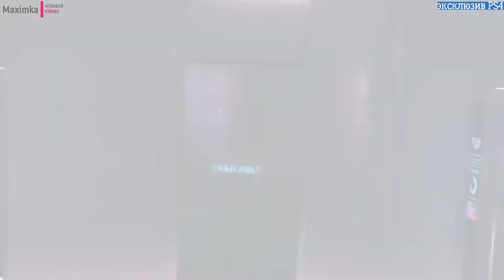Detroit Become Human прохождение часть №11